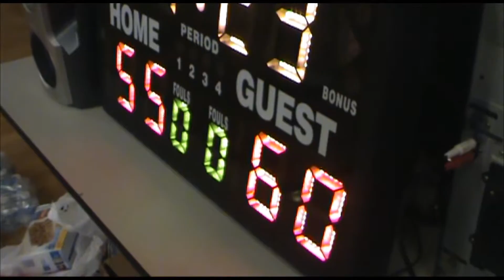Bible Center Basketball Play-Offs Game1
Swagg (4-4) vs Mystics (3-5)